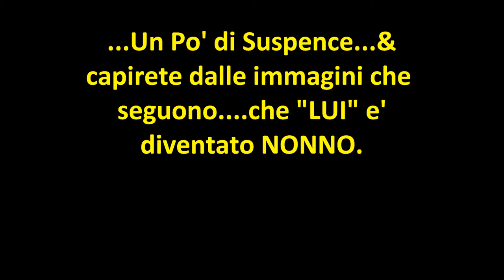u nonnu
con la Voce di Raffaella Carra-"U NONNU"-by"prontoimperia"2016-